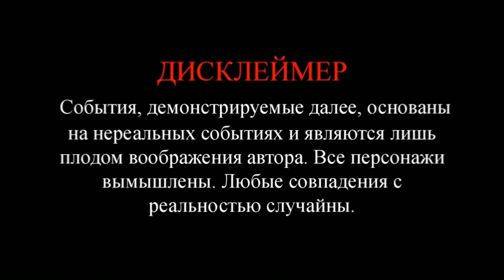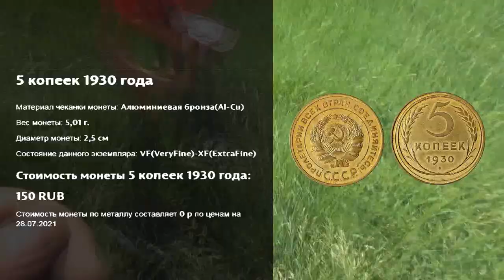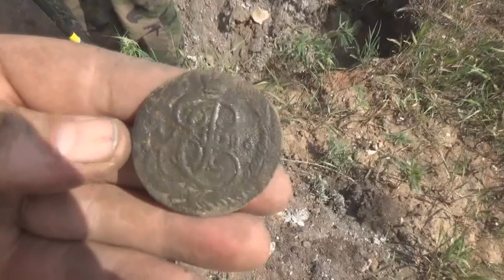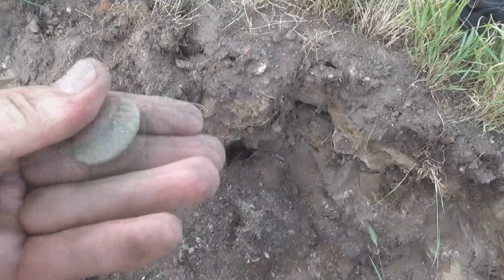Не зря порвал машину из-за этого РУБИНА. Экспедиция после дождей, месим грязь.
Отправились мы как то в очередную экспедицию в поиске старины после дождей и встретили много трудностей. С трудом но все же преодолели самарскую грязь, но без потерь не обошлось. Порвал я себе машину чуть ли не пополам, а наградой мне был - огромный РУБИН!